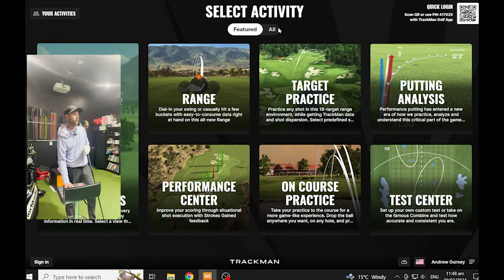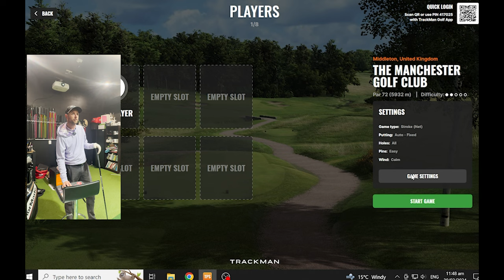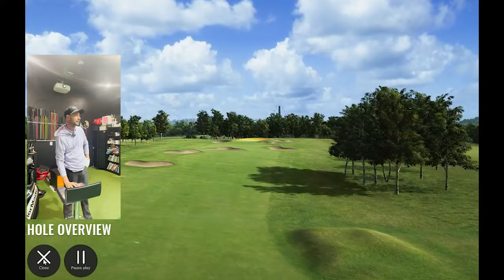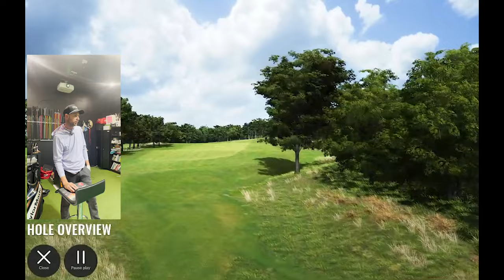Golf Strategy: How to Think Like a Pro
Thank you for joining me at the start of a new and exciting series of videos discussing & demonstrating some of the concepts in an on-course golf-playing lesson.

Any feedback will be super helpful and I've already got a bunch of ideas for the next video in the series which I'll be filming shortly.